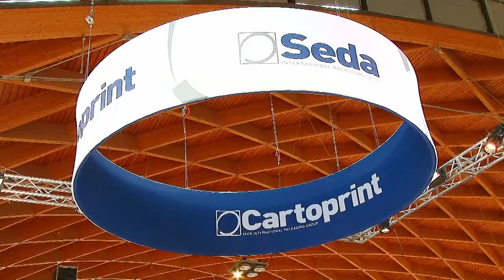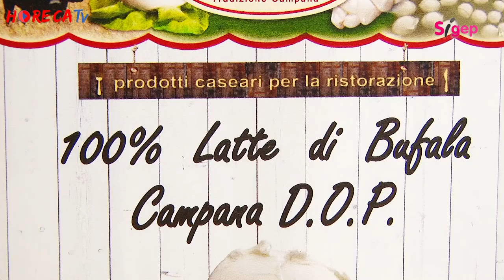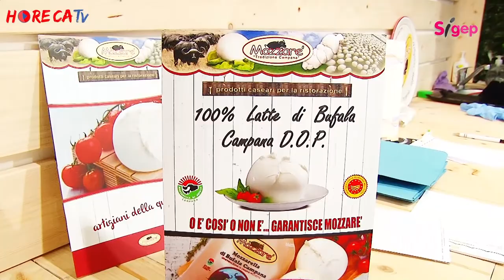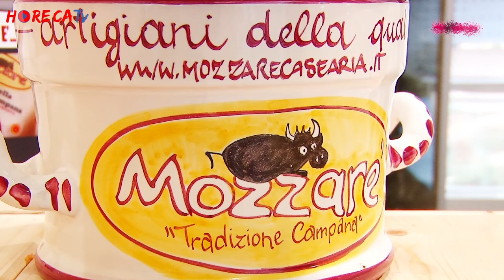HorecaTV.it SIGEP 2018 Fabio Russo intervista Giovanni Palmentieri di Mozzarè srl